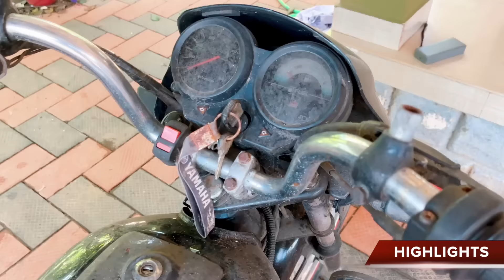വെറും ₹500 രൂപ മതി വണ്ടി retest ചെയ്യാൻ | How to retest a bike | Bike retest malayalam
🌟ꜰᴏʀ ᴄᴏʟʟᴀʙꜱ :
ᴏɴʟʏ ᴡʜᴀᴛꜱᴀᴘᴘ : 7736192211 [ Please Do not Call ]

🌟 How To Re-Register A Vehicle After The 15-Year Period?
A duly filled in application of Form 25.
The original registration certificate of the vehicle.
Proof of payment to show that road tax is up-to-date and lack of tax dues.
An attested copy of the insurance and pollution control certificates.

🌟 What is the cost of re registration for a bike in India?

Various Charges of Re-Registration of Vehicle

Vehicle TypeFees PayableMedium passenger vehicleRs.1,000Medium goods vehicleRs.1,000Heavy-duty vehicleRs.1,500Imported motorcycleRs.1,500

🌟ᴀʙᴏᴜᴛ ᴛᴇᴄʜᴄᴀᴛᴄʜᴇʀ🌟

ᴍʏ ɴᴀᴍᴇ ɪꜱ ɢᴏᴠɪɴᴅ. ɪ ᴀᴍ ᴀ ꜱᴏᴄɪᴀʟ ᴍᴇᴅɪᴀ ɪɴꜰʟᴜᴇɴᴄᴇʀ ᴀɴᴅ ᴀʟꜱᴏ ᴀ ᴄᴏɴᴛᴇɴᴛ ᴄʀᴇᴀᴛᴏʀ. ᴛʜɪꜱ ɪꜱ ᴍʏ ʏᴏᴜᴛᴜʙᴇ ᴄʜᴀɴɴᴇʟ. ᴛᴇᴄʜᴄᴀᴛᴄʜᴇʀ ɪɴᴛʀᴏᴅᴜᴄᴇꜱ ʏᴏᴜ ᴛᴏ ᴀ ᴡᴏʀʟᴅ ᴏꜰ ᴅɪꜰꜰᴇʀᴇɴᴛ ᴛʏᴘᴇꜱ ᴏꜰ ᴄᴏɴᴛᴇɴᴛꜱ.ᴠɪꜱɪᴛ ᴍʏ ᴄʜᴀɴɴᴇʟ ᴀɴᴅ ꜱʜᴀʀᴇ ʏᴏᴜʀ ʟᴏᴠᴇ ᴀɴᴅ ʜᴀᴘᴘɪɴᴇꜱꜱ ɪɴ ᴛʜᴇ ꜰᴏʀ ᴏꜰ ʟɪᴋᴇ ᴀɴᴅ ᴄᴏᴍᴍᴇɴᴛꜱ. ɪꜰ ʏᴏᴜ ꜰɪɴᴅ ᴍʏ ᴠɪᴅᴇᴏꜱ ᴜꜱᴇꜰᴜʟ ᴅᴏ ꜰᴏʟʟᴏᴡ ᴍᴇ.

ꜰᴜɴ ᴀꜱꜱᴜʀᴇᴅ  100% ɢᴀᴜʀᴇɴᴛʏ